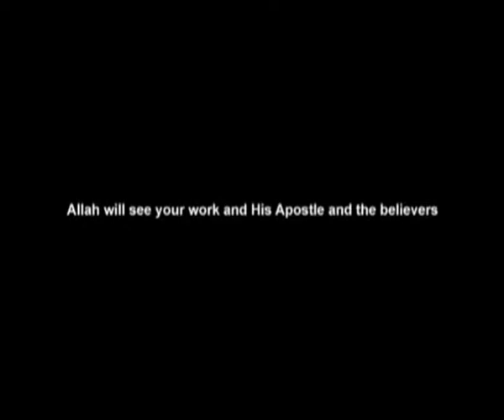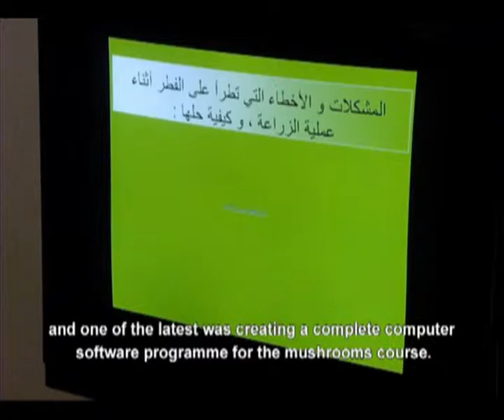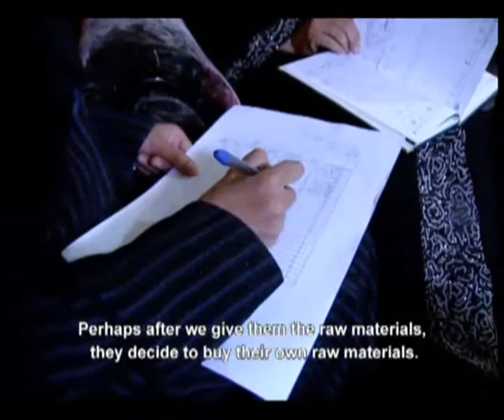Centre of Training & Employment_2010